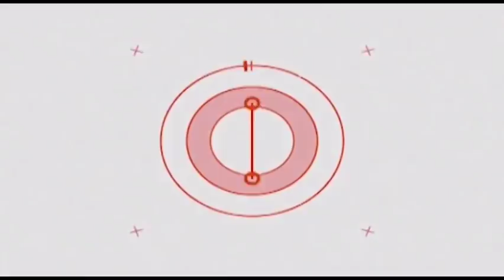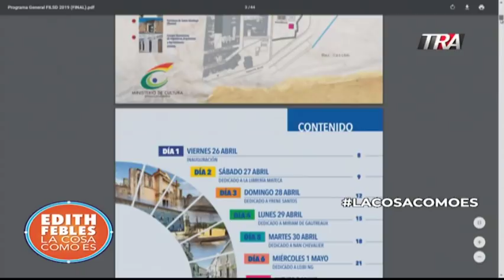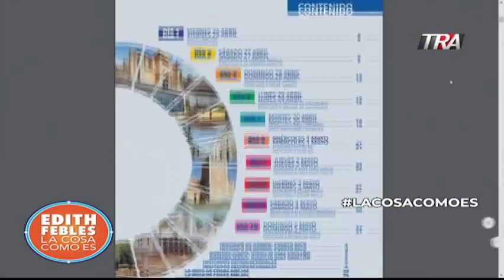Edith Febles | LaCosaComoEs | Bloque 1 26/04/19